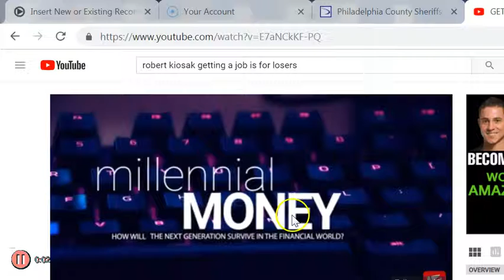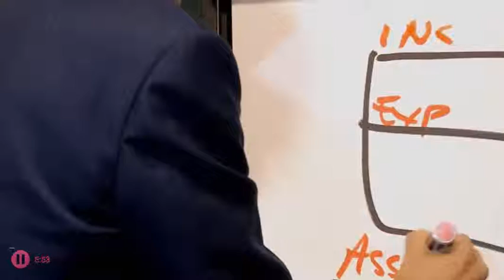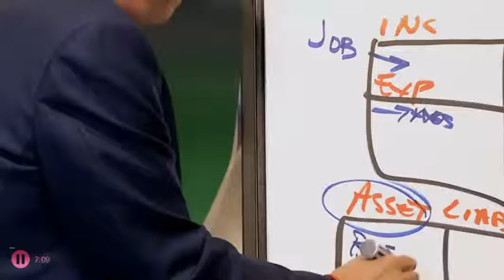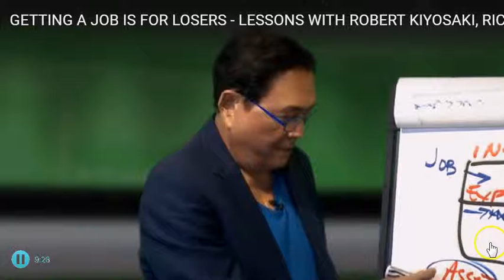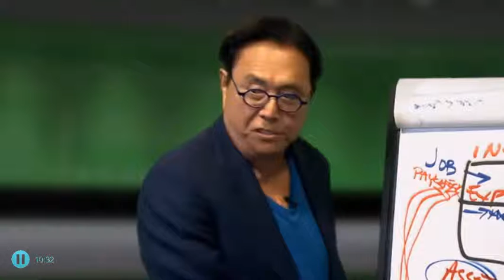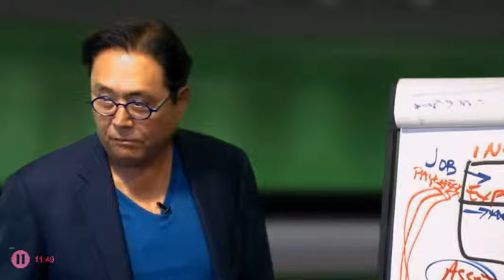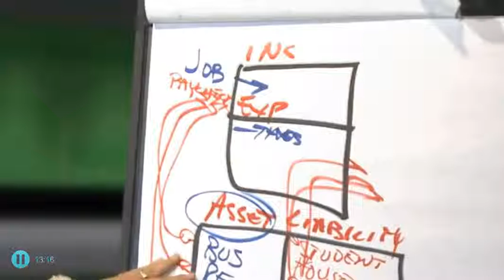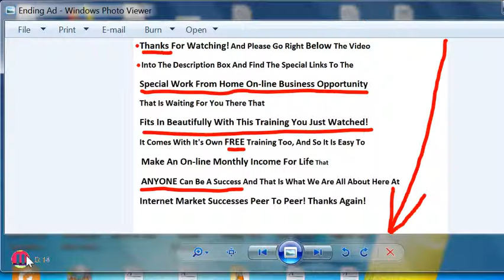GETTING A JOB IS FOR LOSERS-LESSONS WITH ROBERT KIOSAKI, RICH DAD POOR DAD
Hello! Thanks For Coming Here!
 William Callahan-owner of "Internet Market Successes Peer To Peer" and
The kindest generosity of: Robert Kiosaki
     Here is a special work at home/work on line business opportunity that
goes perfectly with all the powerful training videos on this channel and please do view them all!
    Here are the three links to the special business opportunity being offered
one video done by the company itself, a personal review of the product itself by myself, and a personal review in depth of the actual business opportunity alone-what a fantastic opportunity indeed! I do indeed use and highly recommend this product for what it is and also for the money making opportunity it presents. Then Below the links is the description straight from Mr.
Thank you! Sincerely Yours,
William Callahan-"Internet Market Successes Peer To Peer"

And I do always provide my FREE training custom website to all who sign up to help them make money fast!